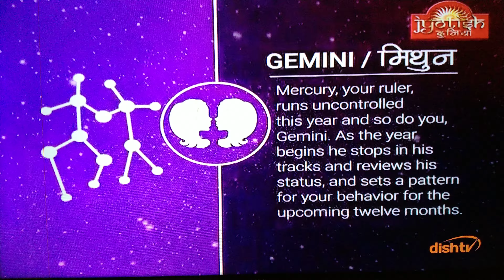Gemini Mithun rashifal prediction astrology horoscope future forecast kundli jyotish latest today go